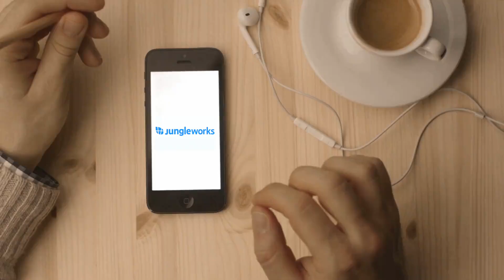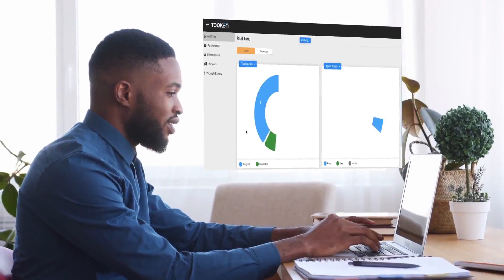Create Your Own On-Demand Cleaning Service Software with Jungleworks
Looking for the best way to create an on-demand cleaning service software? Look no further. JungleWorks has all you need to create the most efficient cleaning service software, so you can boost your business.

About Jungleworks:
We provide a suite of software products for the On-demand Entrepreneur to start or grow his business. From Ordering platform to Delivery management solutions, we look to solve or enhance every need to run an efficient and profitable business.

Our Products Include:
- Yelo - Hyperlocal Marketplace
- Tiger - Peer-to-Peer Marketplace
- Tookan - Delivery Management Software
- Hippo - Live Chat Support Software
- Fugu - Team Communication Software
- Bulbul  - Sales CRM
- Kato - Business Intelligence & Analytics Software
- Tida - Drone Hardware and Software Solution
- Husky - HR Management System
- Flightmap - Mapping Infrastructure
- Circle - Point of Sale System